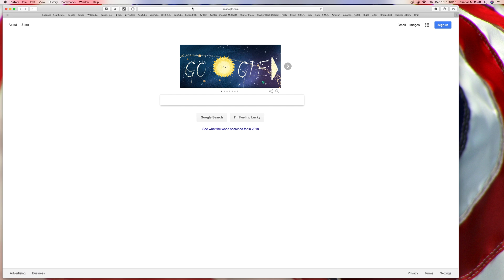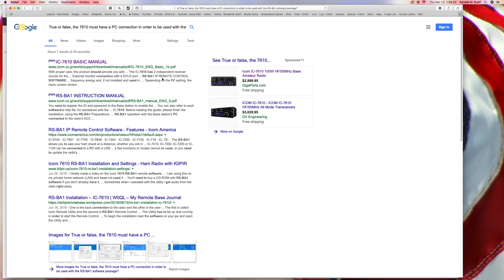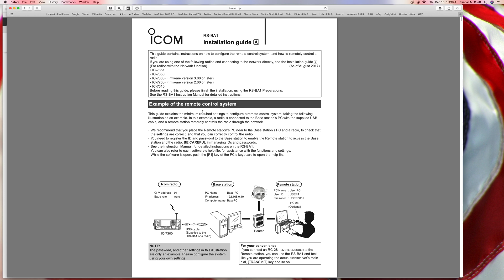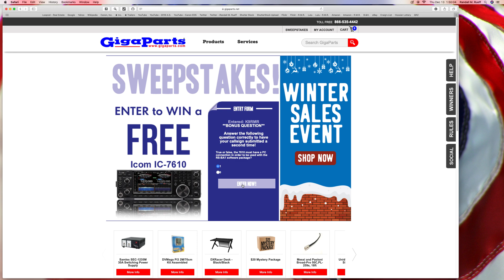The Icom IC-7610 must have a PC connection in order to be used with the RS BA1 software package?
Title : K9RMR - True or false, the Icom IC-7610 must have a PC connection in order to be used with the RS BA1 software package - 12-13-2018 A.D.

Description : K9RMR - True or false, the Icom IC-7610 must have a PC connection in order to be used with the RS BA1 software package - 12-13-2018 A.D.

                  U.S.A.